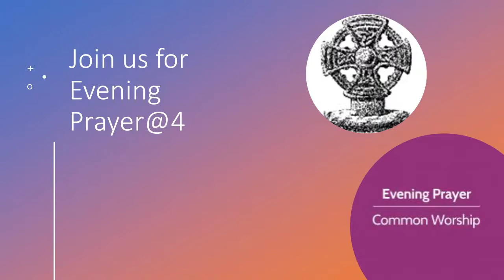Church@4 - Sunday 19th June 2022